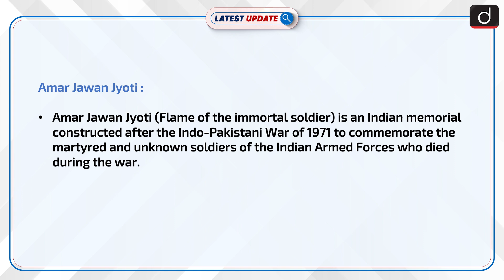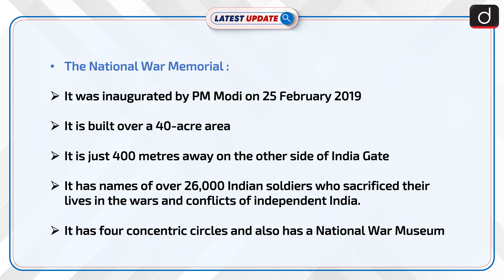Amar Jawan Jyoti To Be Merged With National War Memorial : Latest update | Drishti IAS English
The flames of Amar Jawan Jyoti will be merged with the flame at the National War Memorial.The flame will be moved in a torch to National War Memorial along with Guard Contingent and the two flames will be merged.The moment will mark a transition in the history of the iconic India Gate memorial.